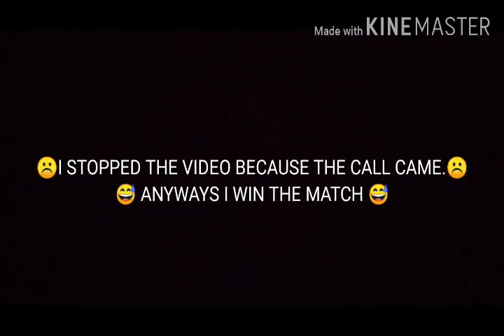TDM Gameplay 18kills!! PUBG Mobile